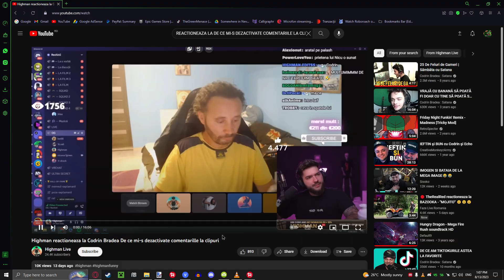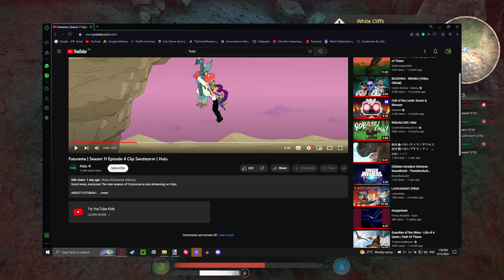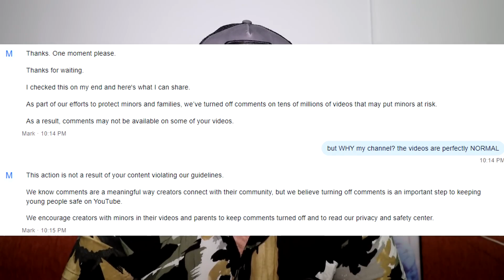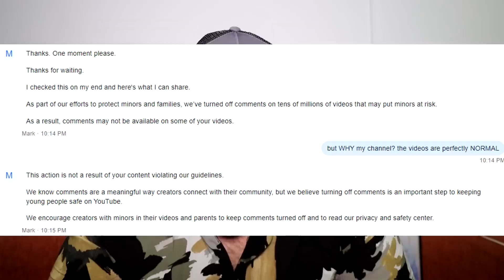De ce distruge YOUTUBE canalele la lume???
Become a Tyrant and support me if you have nothing better to do:
Tools:
Recorder:Action! Mirillis
Editing Software:Sony Vegas Pro 19
PhotoShop:Paint.Net with a lot of plugins.